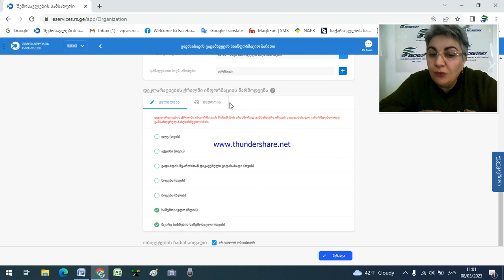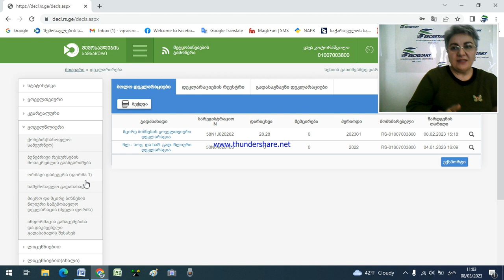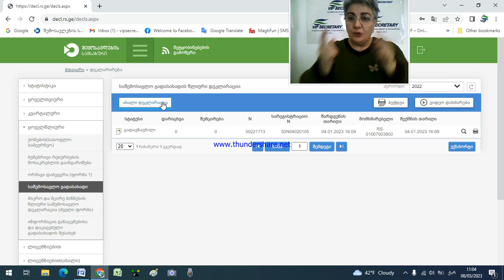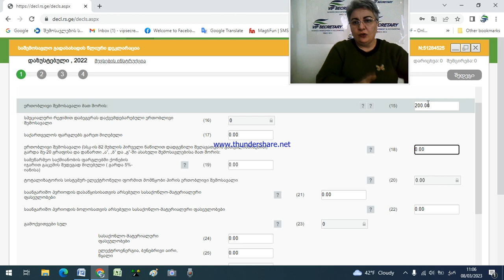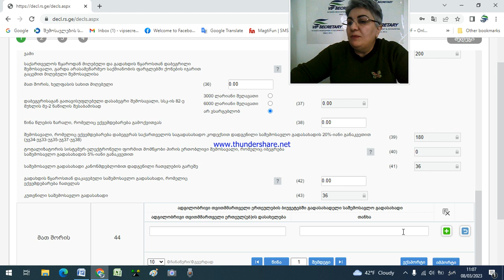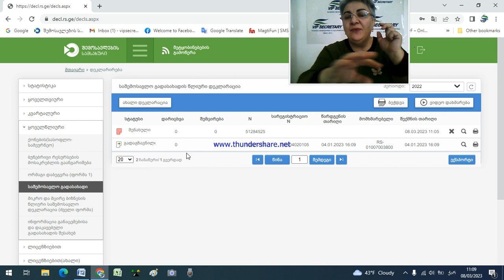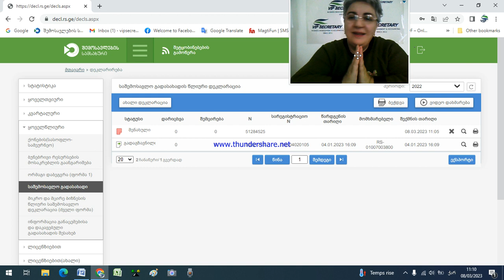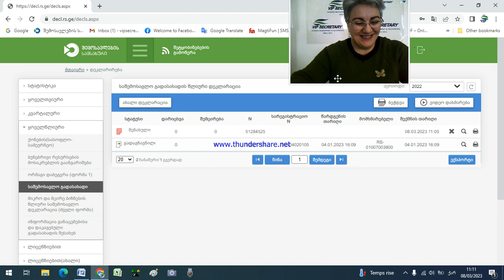ახლადდაარსებული მცირე მეწარმის წლიური საშემოსავლო დეკლარაცია, VIP Secretary, Mari Shishmanashvili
ახლადდაარსებული მცირე მეწარმის წლიური საშემოსავლო დეკლარაცია, VIP Secretary, მარი შიშმანაშვილი
ვიაიპი სეკრეტარი - - თუ გსურთ გახდეთ ბიზნეს ჰაბის წევრი და მიიღოთ სიახლეები საგადასახადო და სხვა სამეწარმეო საკითხებზე, მოიწერეთ მეილი და მიიღებთ მოსაწვევს;